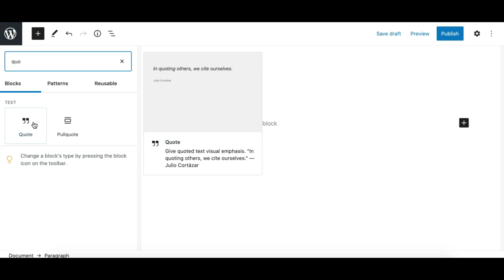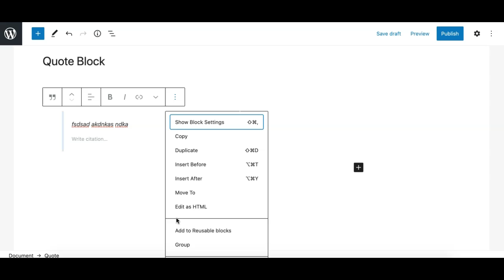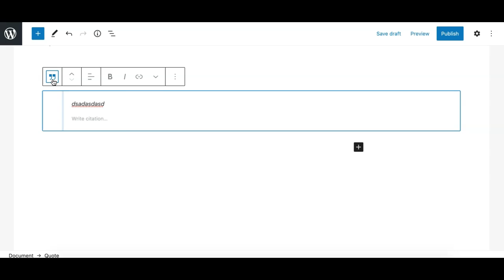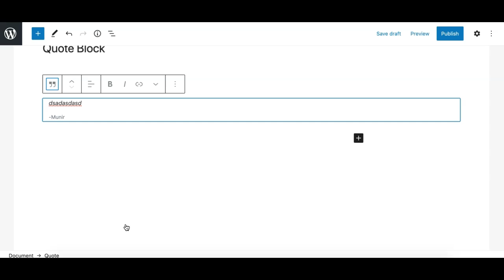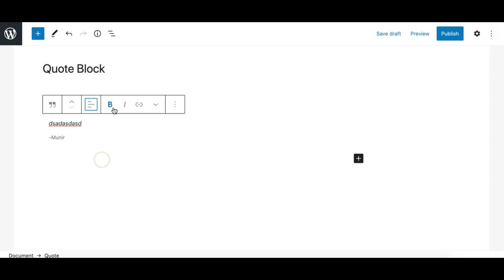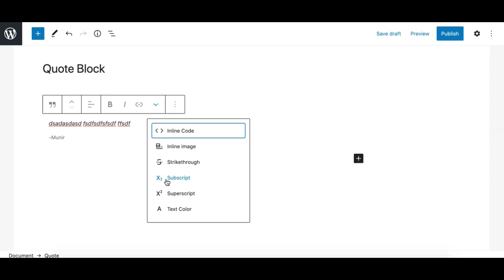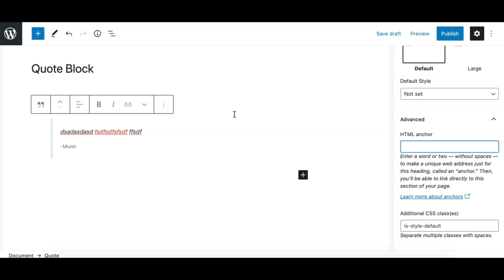Gutenberg Quote Block - Ultimate Guide - WordPress Block Editor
The Quote Block in WordPress Block Editor allows you to add customer reviews or inspiring phrases in your content using the Gutenberg Editor. It is a default block in the WordPress Block Editor. There are different ways you can write a quote in Gutenberg. You can either add a Quote block using the block inserter or simply use the Markdown to convert the empty paragraph block into a quote block.

Let's Learn How to use Gutenberg Quote Block

Extend Gutenberg Blocks with More Styling Controls

By default, Gutenberg has a fine number of useful blocks. But if you are coming from a page builder you might notice that the core blocks in WordPress are missing a lot of design controls and options. We got a solution for you, Just install the 'Editor Plus' plugin.

Editor Plus extends WordPress Gutenberg Blocks with a variety of useful design controls such as:

✏️ Typography
📐 Spacing (margin, padding)
🖼 Border
🏞 Background
❑ Box-Shadow
👀 Visibility
🌈 Shape Divider
💎 Icons
🔜 More features on the way.